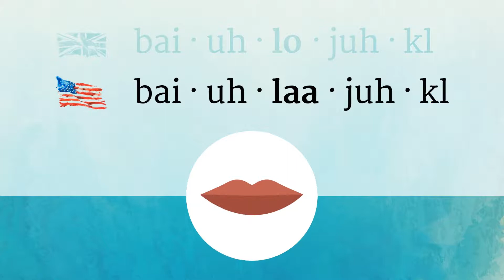BIOLOGICAL pronunciation • How to pronounce BIOLOGICAL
How to say Biological in British English and American English?